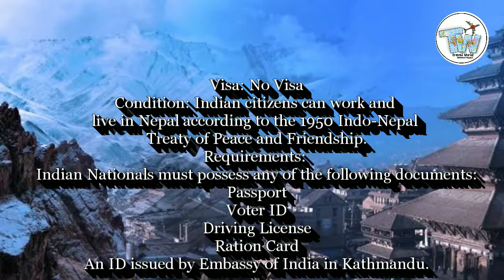Visa Free Countries For Indians 2019 , भारत के लोगो को यहा व्हिसा नही लगेगा 2019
VisaFreeCountriesForIndians 2019

भारत के लोगो को यहा व्हिसा नही लगेगा 2019 । Travel World ।

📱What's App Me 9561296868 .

Licence

👆👆👆👆Also Watch 👆👆👆👆

Vishalgad Tour Special Vlog By Travel World#Mehmood Sayyed#  , From Pune To Vishalgad Tour Kolhapur